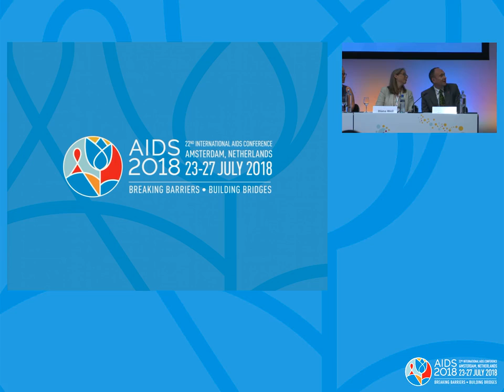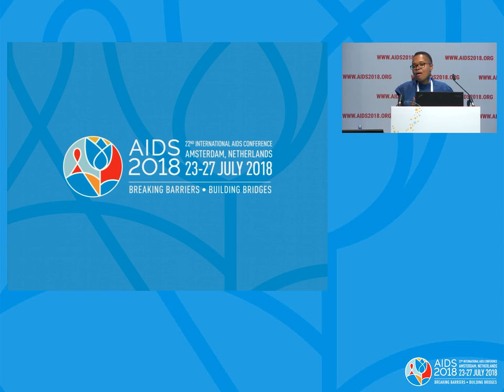Holding governments accountable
Lynette Mabote.
Presented at the 22nd International AIDS Conference (AIDS 2018).